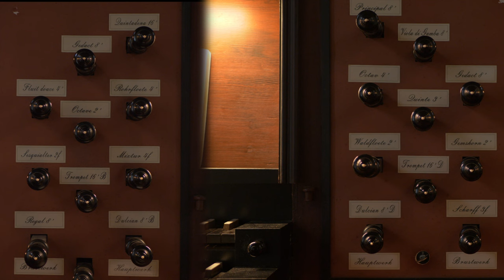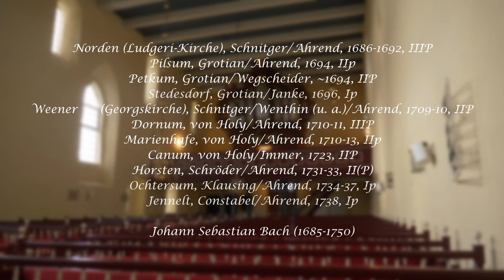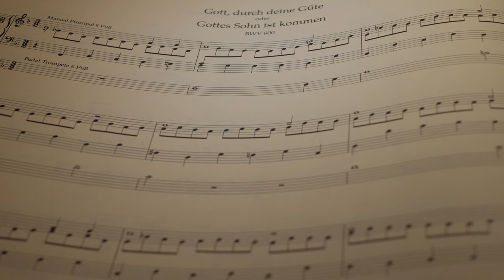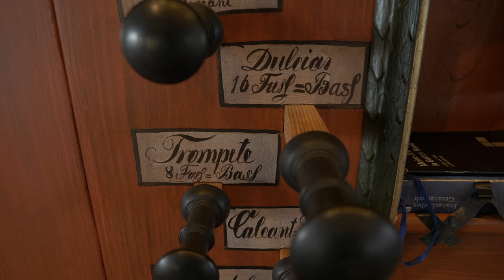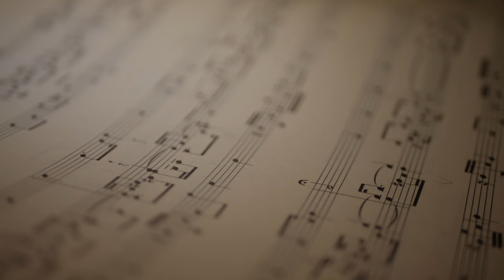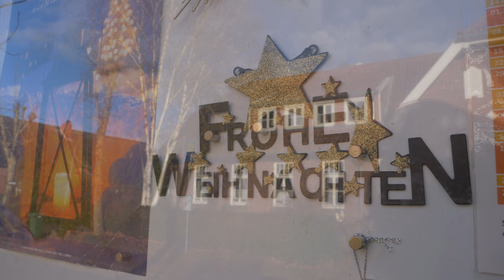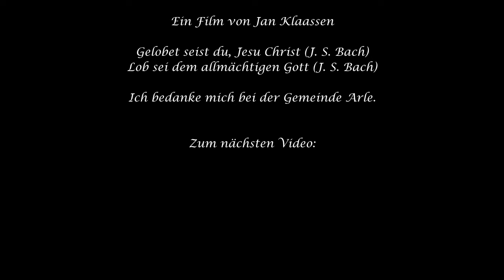Die Müller-Orgel in Arle/Ostfriesland | Gelobet seist du, Jesu Christ BWV 604 (JS Bach) | BWV 704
00:00 Gelobet seist du, Jesu Christ; BWV 604; aus: Orgelbüchlein (Johann Sebastian Bach)
01:30 Einleitung und das 18. Jahrhundert in Musik und Orgelbau
04:27 Arle ist konservativ?
06:05 Originaler Pfeifenbestand und spätere Erweiterung
09:58 Arle: Eine Bach-Orgel?
16:23 Lob sei dem allmächtigen Gott; BWV 704 (Johann Sebastian Bach)

Gespielt auf der Orgel der Kirche in Arle.
Ich bedanke mich bei der Gemeinde Arle, dass ich in der Kirche filmen, aufnehmen und das Video anschließend hochladen durfte.
Die Orgel wurde 1799 von Hinrich Just Müller und dessen ehemaligen Schüler Johann Gottfried Rohlfs gebaut. Sie hat heute 18 Register auf zwei Manualen und angehängtem Pedal. Die Gemeinde plant momentan eine Restaurierung, denn das Instrument ist momentan kaum zufriedenstellend spielbar.

Disposition:
Hauptwerk:
Quintadena 16' (=Bordun 16')
Principal 8'
Gedact 8'
Viola di Gamba 8'
Octav 4'
Rohrfloete 4'
Quinte 3' (=Quintflöte 2 2/3')
Octave 2'
Waldfloete 2'
Mixtur 4f
Trompet 16' (B+D)
Dulcian 8' (B+D)

Brustwerk:
Gedact 8'
Fluit douce 4'
Gemshorn 2'
Scharff 3f
Sesquialter 2f
Regal 8'

Tremulant (nicht funktionsfähig), Manualkoppel (klemmt)

Registerkombinationen
Gelobet seist du, Jesu Christ: Rechte Hand und Pedal mit Bordun 16', Gedact 8', Rohrfloete 4', Quintflöte 2 2/3' und Waldfloete 2' auf HW, linke Hand auf BW mit Gedact 8' und Fluit douce 4'
Lob sei dem allmächtigen Gott (Johann Sebastian Bach): Viola di Gamba 8' und Gedact 8' auf HW

Kamera: Lumix DC-GH5
Ton: Zoom H6 (Frequenzgang neutralisiert, der Ton wurde unten im Kirchenschiff aufgenommen)